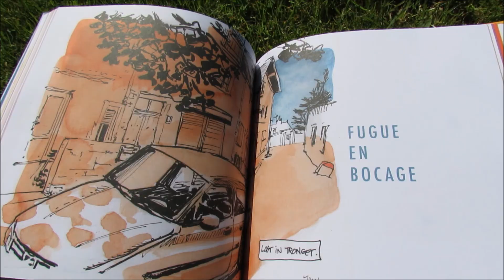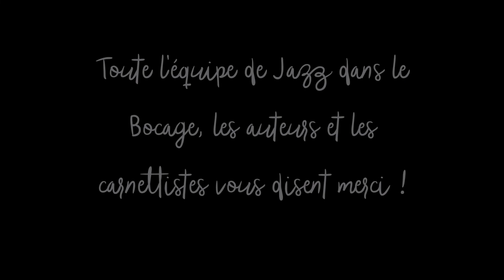Carnet du festival - Merci!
Grâce aux nombreux contributeurs du financement participatif, le carnet du festival est en vente depuis la semaine dernière sur le festival et bientôt dans les commerces locaux !
Francine est ravie !